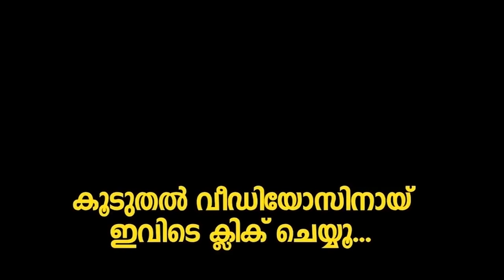എടാ പട്ടി...!!! ലൈവിൽ വന്ന ആനന്ദം നായിക | Actress Anarkali Marikar Live Video